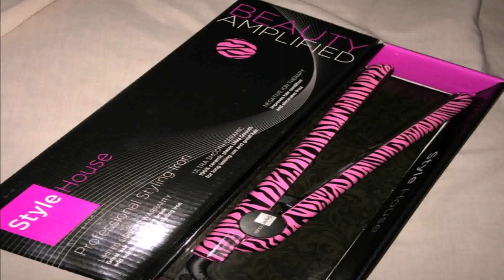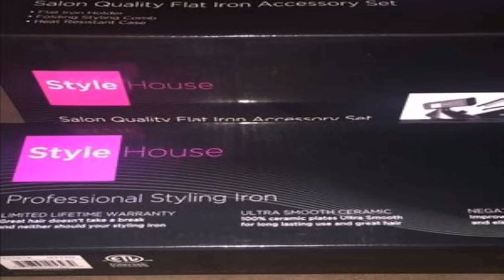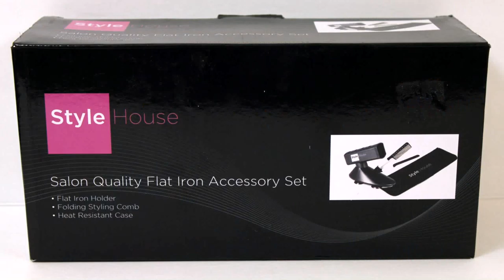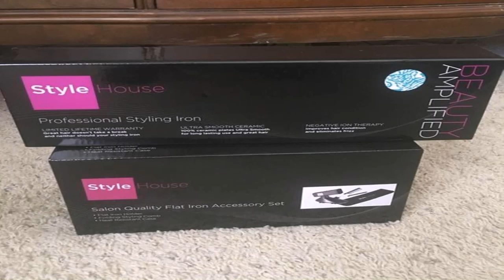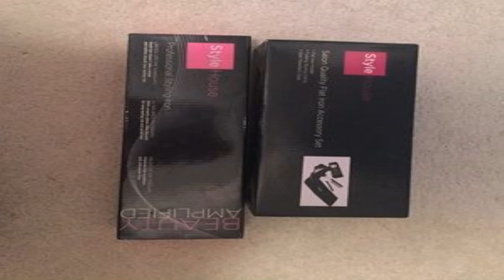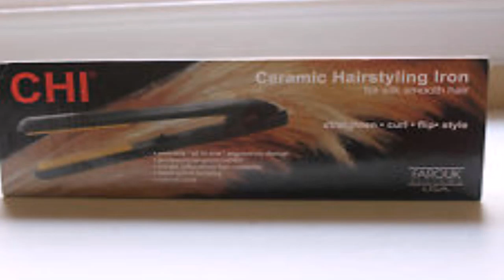House Styles Flat Iron (see description) (see description)